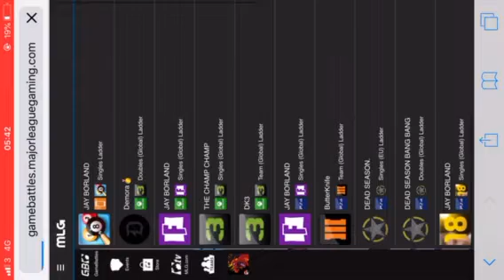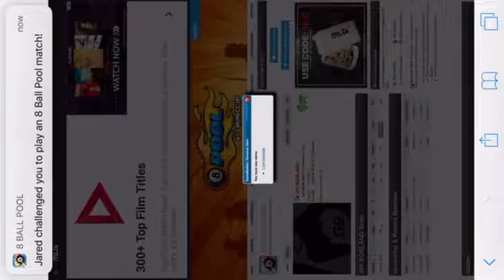Jared loss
Cc